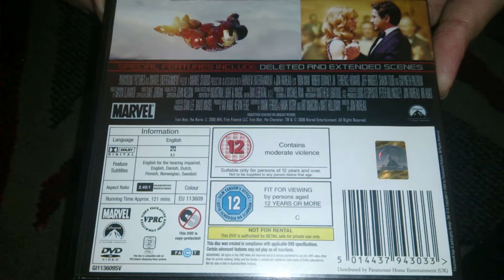Nostalgamer Unboxing Iron Man On DVD UK PAL Version Region 2